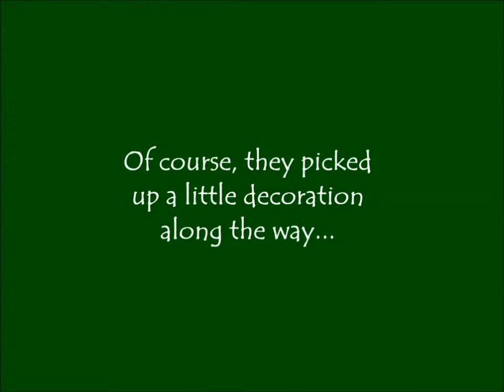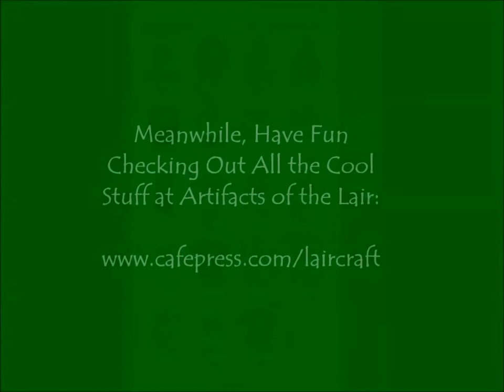Artifacts of the Lair: The Cascades Aerial Photo Sections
Here's a little promo clip for my largest Cafepress online emporium, Artifacts of the Lair--specifically promoting SubLairs and products featuring a few of my aerial photos taken of the Cascades mountains in the Pacific Northwest in recent years.  Since this clip is my first attempt at a marketing video, it's a little rough; but I'm pleased with it overall.  Much credit goes to the Movie Maker software that came with my laptop; it may not be the latest, state-of-the-art video editing program; but it's got lots of cool features, and I took full advantage of same.  Oh, and don't forget--check out the online LairShop

Artist . Many thanks for their contribution!